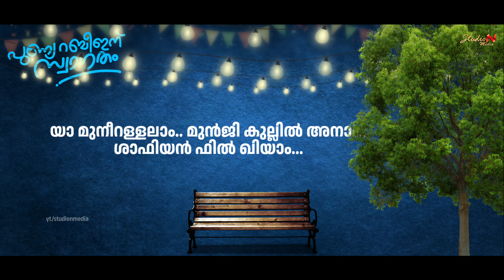NABIDINA SONG 2024 | NEW NABIDINA SONG LYRICS | SAYYIDI YA NABEE ﷺ SUPER SONG | SHUKOOR IRFANI 2024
New Nabidina Song 2024 | Nabidina Song Lyrics in Malayalam Latest Nabidina Song Nabidina Group song Malayalam lyrics

SONG DETAILS
LYRICS & SINGER  : SHUKOOR IRFANI CHEMBIRIKA
STUDIO : STUDIO LINE CHEMBIRIKA

SAYYIDEE YA NABI
SAYYIDI YAA NABI
nabidinam 2024
nabidina gaanam lyrics

LYRICS :

സയ്യിദീ യാ നബീ
ശാന്തിതൻ വാരിധീ
ഖൽബകം പൂമതി 2

പാടിടാം കീർത്തനം
തേടി ഞാൻ സാന്ത്വനം 2
ത്വാഹ തൻ തൂമണം
പാപിയിൽ ഏകണം
ആ തണൽ പാവനം

(സയ്യിദീ യാ നബീ)

ശീലുകൾ കോർത്തിടാം
മദ്ഹ് കാതോർത്തിടാം 2
ആശകൾ ചൊല്ലിടാൻ
ആശിഖായ് വന്നിടാൻ
ആഗ്രഹം തേടി ഞാൻ

(സയ്യിദീ യാ നബീ)

ആശയാ ത്വൈബയിൽ
ആത്മ ചൈതന്യമിൽ 2
ആ ശുഭമന്ദിരം
നയനമിൽ കാണണം
അശ്രു നീർത്തുന്നിവൻ

(സയ്യിദീ യാ നബീ)

ആതുര മാനസം
ആധിയാലെന്നകം 2
ആദര ദൂതരെ
ആതിര ദീപമെ
എൻ മനം തഴുകണേ

(സയ്യിദീ യാ നബീ)

യാനബീ അസലാം
യാറസൂലസ്സലാം 2
യാ മുനീറ ള്ളലാം
മുൻജി കുല്ലിൽ അനാം
ശാഫിയൻ ഫിൽ ഖിയാം

(സയ്യിദീ യാ നബീ)